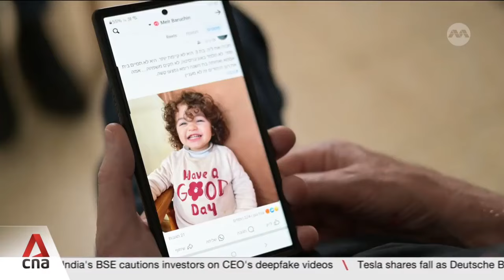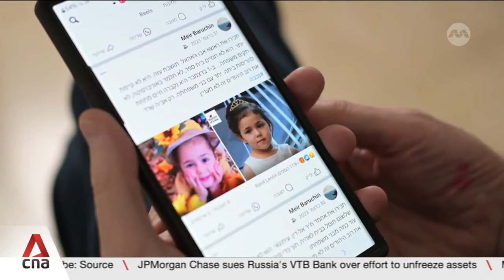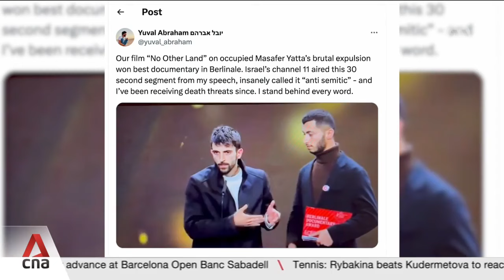Growing fear among Israelis who oppose nation's stance on Palestinian issue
As the war in Gaza drags on and the death toll mounts, fear is growing within a small sector of Israeli society opposed to the official stance on the Palestinian issue. In a country that is often referred to as the only democracy in the Middle East, those who dare to share their views have found that freedom of speech can come at a heavy cost. CNA’s Sarah Coates has more from Israel.